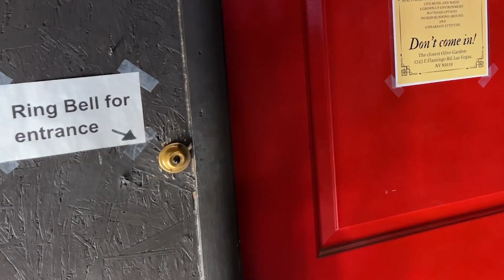Capo's Restaurant & "Speakeasy" in Las Vegas, NV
Capos Restaurant

Capo's Speakeasy the most luxurious, authentic mafia-chic space will transport you to another era.  The posh dining room, bathed in deep reds and accented with wood, is inviting and comfortable.  A live band sets the mood as you sit down to traditional Italian favorites with a twist.